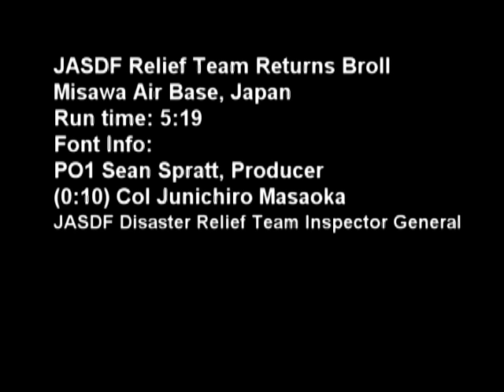JASDF Relief Team Returns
Footage of Col. Junichiro Masaoka and his troop of 11 officers and 151 enlisted from all units of JASDF Misawa Air Base, returning from their week-long disaster relief mission in Yamada. The team was welcomed back by their co-workers and friends. jpearthquake11, Operation Tomodachi. Video by Petty Officer Sean Spratt. Includes interview with Col.